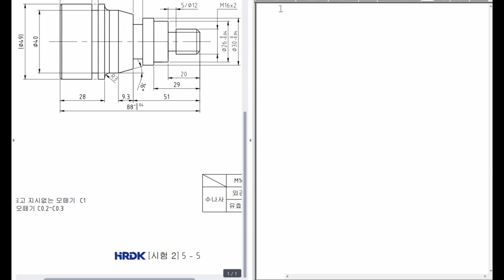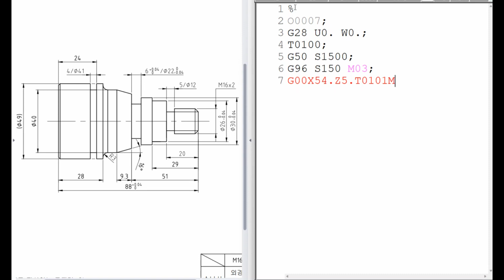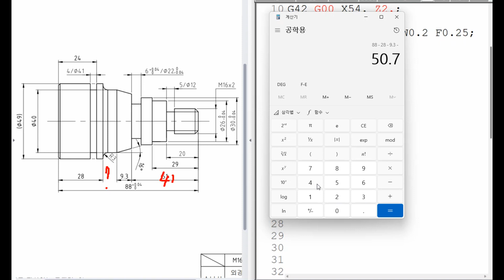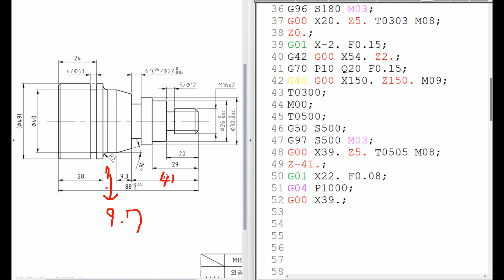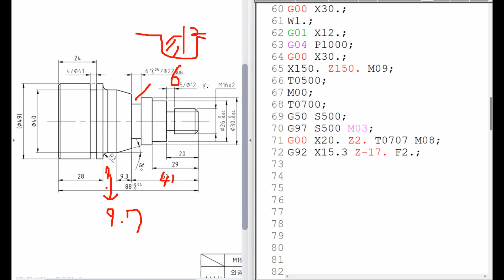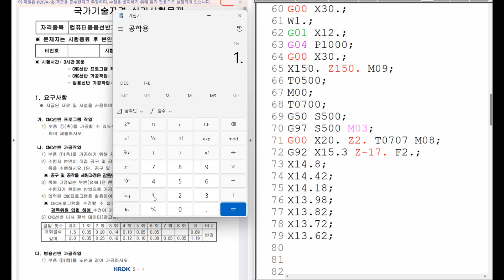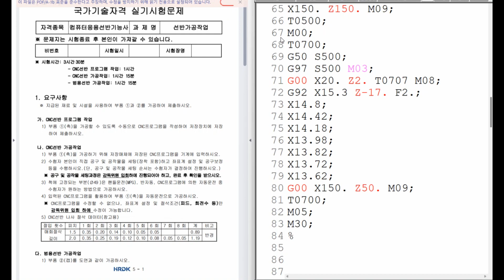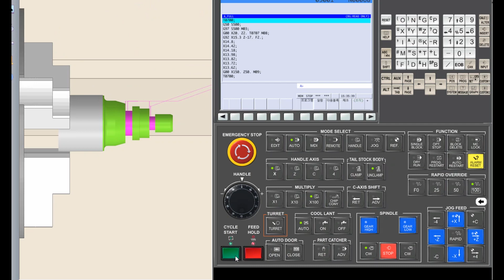8강 컴퓨터응용가공산업기사 CNC선반 공개도면 7번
컴퓨터응용가공산업기사 CNC선반 공개도면 7번을 강의 합니다.

참고자료
Q넷 사이트

끝으로 GV-CNC 교육용 프로그램을 무료로 사용 할 수 있도록 해주신
큐빅테크에 감사에 말씀을 드립니다.